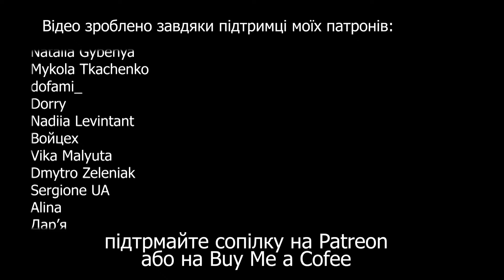ЯК ПРИБОРКАТИ ДРАКОНА Як грати на сопілці? | Сопілка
Показую як грати мелодію з мему по фандому ЯК ПРИБОРКАТИ ДРАКОНА на сопілці ( toothless dancing ). Якщо ви сидите в тіктоці, ви знаєте про що я:)
Які ще мелодії розібрати для вас?

Підтримуючи мене, ви:
- дозволяєте мені інвестувати в належне фотообладнання, освітлення та редагування, що дозволяє робити відео високої якості